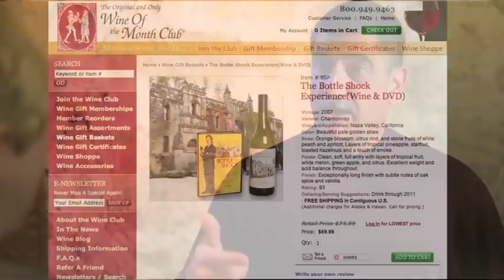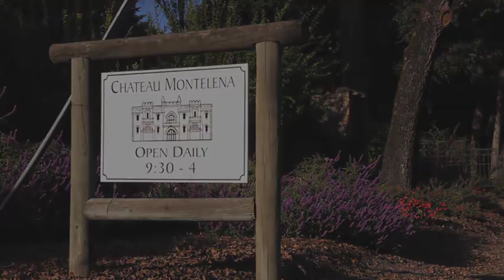The Bottle Shock Connection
History is fascinating. Here Paul Kalemkiarian talks with Brenda Lhormer, producer of the movie Bottle Shock, about Chateau Montelena and the Original Wine of the Month Club.